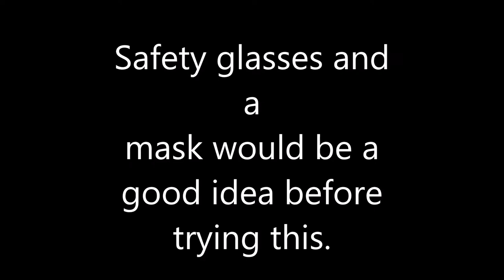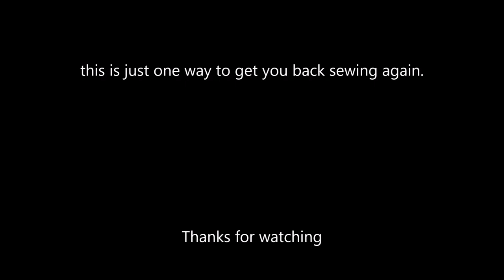Rotary Sewing machine friction wheel refurb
This is one way you could refurbish that old friction wheel on your Rotary sewing machine. The pressure on the friction wheel against the Hand wheel leaves a low spot that can be quite annoying when running your machine. Yes, this process makes a mess but it does clean up easily with a damp paper-towel. Use on Brands like New Home, New Westinghouse, Franklin, Kenmore and many more Rotary machines manufactured by The White sewing machine Company.